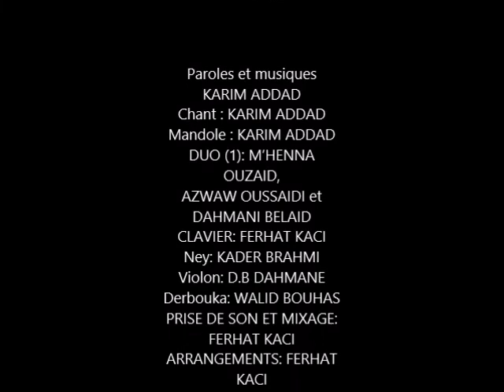Karim ADDAD 2022 - Tametut Taqvaylit - ( Audio officiel )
AFRICA Edition, est une boite d’édition, production et distribution d'oeuvres audiovisuels et cinématographiques.

Interpretation: Karim Addad en Duo avec: M'henna Ouzaid - Azwaw Oussaidi et Dahmani Belaid
Mandole: Karim Addad
Clavier: Ferhat Kaci
Ney: Kader Brahmi
Derbouka: Walid Bouhas
Prise de Son et Mixage: Ferhat Kaci
Arrangements: Ferhat Kaci
Studio: Za-One
Photos: Yanis Amroune
Portait: Djamel Mouhoun
Production:  AFRICA Edition

Tous droits reservées AFRICA Edition 2022